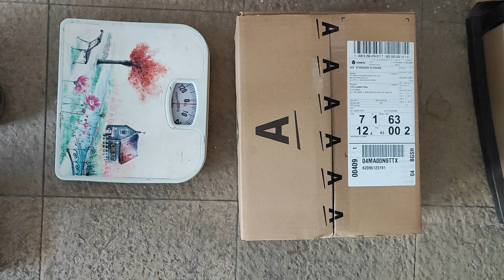от 19.04.2024 г.